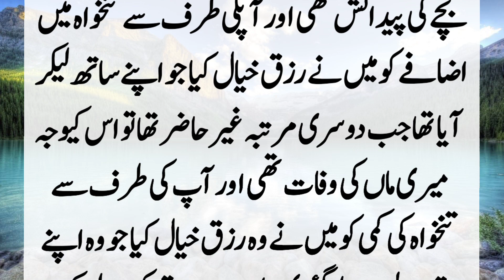Story Of Holy Prophet (PBUH) And Companions | Ek Sahabi Ka Tahajjud Ki Nimaz Parny Ka Waqia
One of the Companions of the Holy Prophet (PBUH) was performing Tahajjud prayer one night. A horse was tied nearby. During the Tahajjud prayer, he started reciting the Quran in a loud voice, but as soon as the sound reached the horse's ears, the horse stopped. He began to complain and the Companions. ?